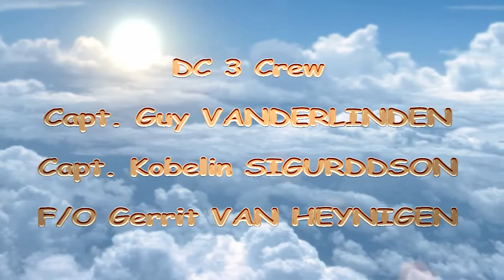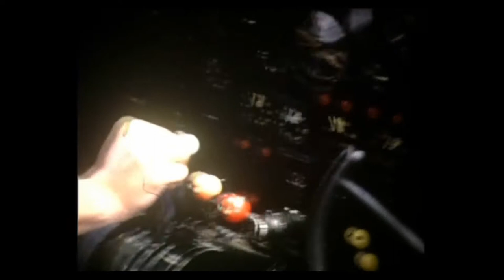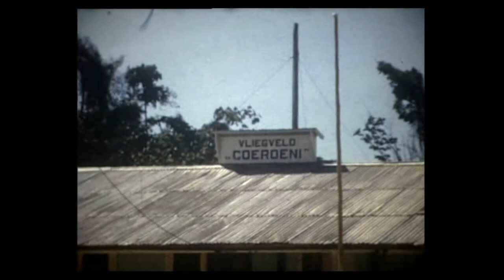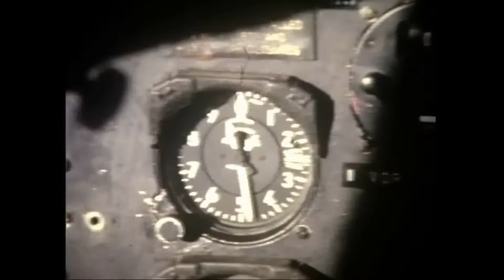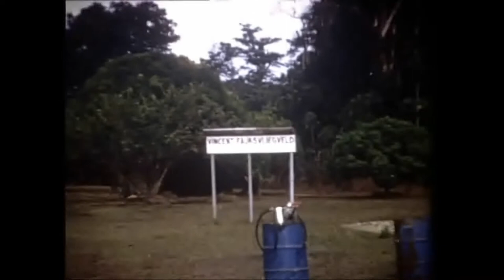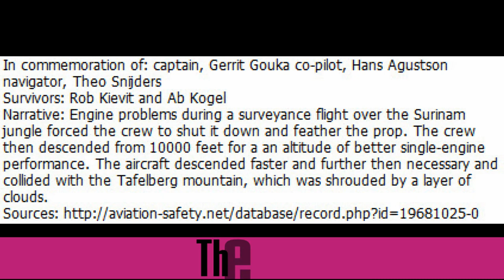KLM AEROCARTO mission in Suriname on DC3 PZ-TLC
In 1972, I was send to Suriname to operate the local DC3, PZ-TLC for KLM AEROCARTO to replace the crashed DC3, PH-DAA. Video is a shortened version due the 15 minutes restriction of YouTube.